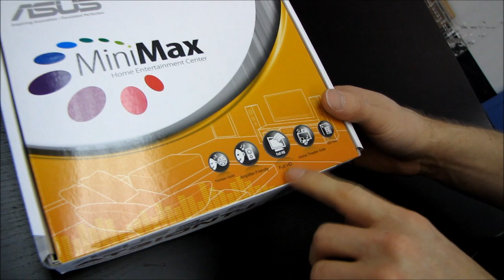ASUS AT3ION-T Atom 330 NVIDIA ION ITX Motherboard Unboxing & First Look Linus Tech Tips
Intel Atom solutions paired up with NVIDIA ION are very popular among HTPC enthusiasts due to their low power draw, compact form factor, and reasonable price.